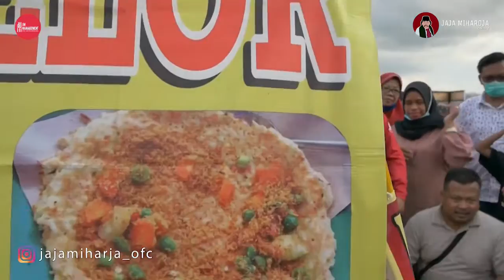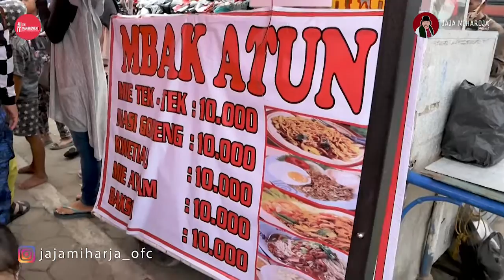JAJA MIHARJA | JALAN SORE DI JEMBATAN AMPERA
Kali ini ayah jalan-jalan dijembatan ampera simak dimarih !!

Prod.Exc: Ozzy Miharja
Producer: Nurfaiza Miharja
Creative : Radi / Ferdi
Editor     : Fatkhur Rahman
Camera  : Fatkhur / Vita
Costume: Khalisa / Radiv
Director : Vita Miharja
Prod       : JM marcomm